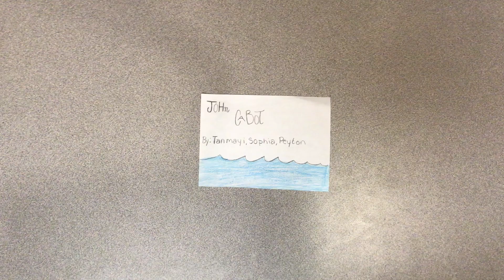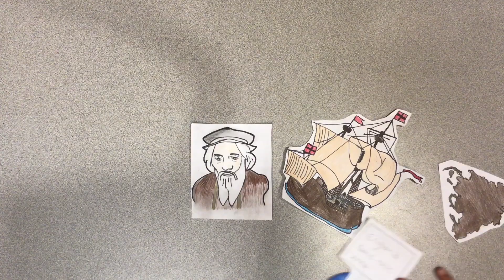Cabot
Tanmayi, Sophia, Peyton